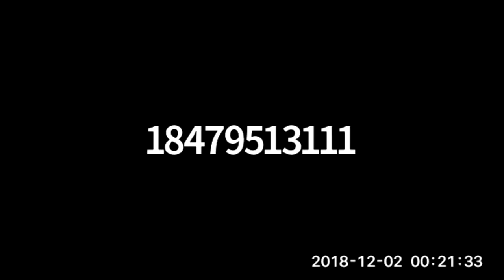WEBINAR December 1 2018: The Power of Video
Vivid Storytelling
A special Zoom Webinar focused on creating your Team Video using the best of Vivid Share storytelling and filmmaking techniques.

Lydia Nibley, an award-winning filmmaker from Team LA will be on the webinar to support you in creating breakthroughs. Please feel free to invite anyone on your video team to be on the call, they do not need to be a member of Team or currently making a video to join in the conversation.